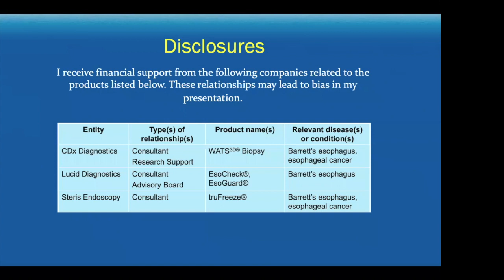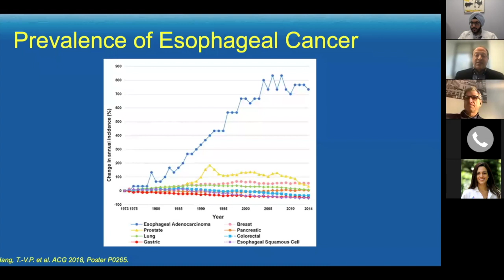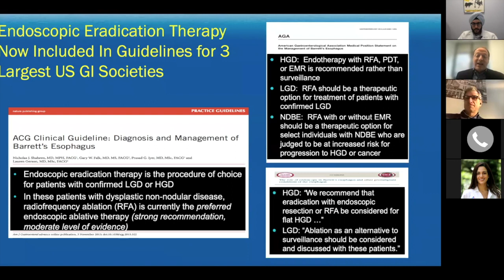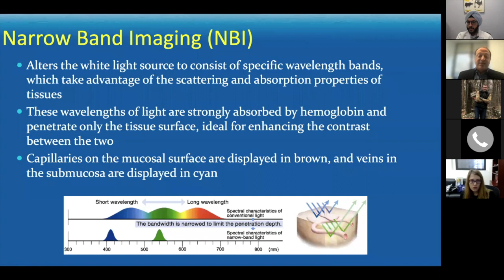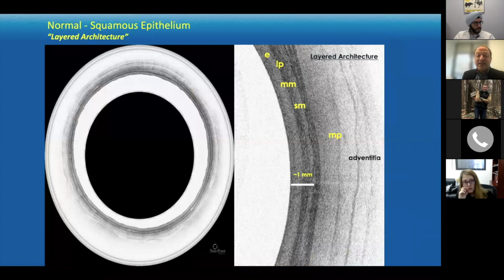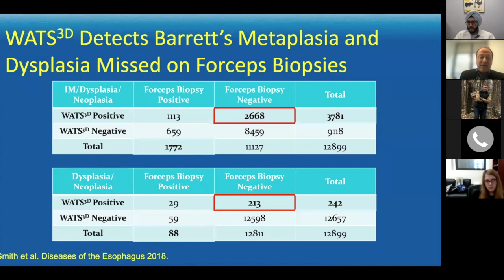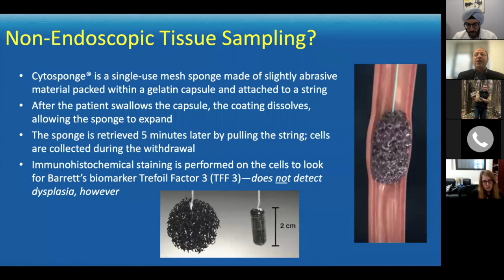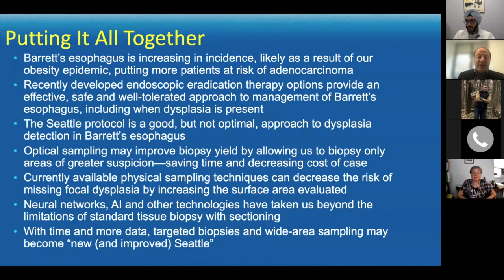Seeing the Unseen: Recent Advances in Barrett's Esophagus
A Mount Sinai Morningside and Mount Sinai West Department of Medicine Grand Rounds presented by Michael S. Smith, MD, MBA, Chief of Gastroenterology and Hepatology, Mount Sinai West and Mount Sinai Morningside